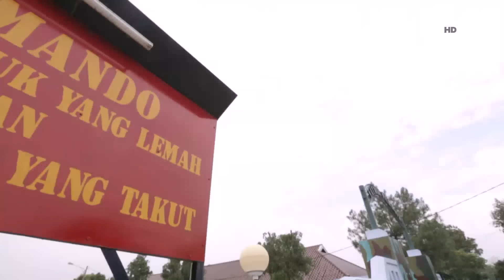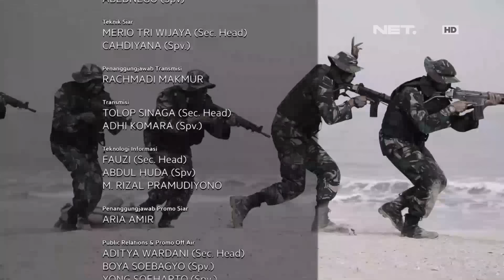GARUDA - Pendidikan Komando Korpaskhas TNI AU 2017